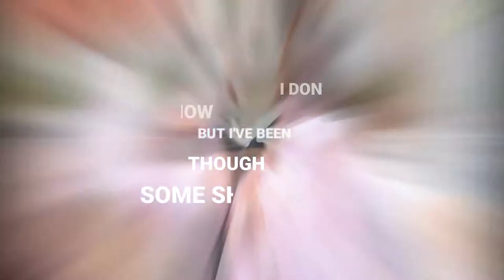[FMV] Pretty Girl - Kim NaHyun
I don't used own music, videos and photos.